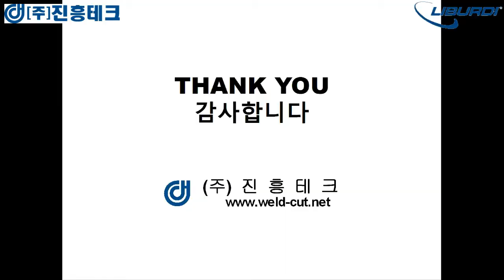리버디(LIBURDI) 오비탈 GMAW(MIG)용접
리버디 (Liburdi) 오비탈 용접 / 자동용접 /미그 용접/ MIG / MIGWELD / WELDING / ORBITAL WELD